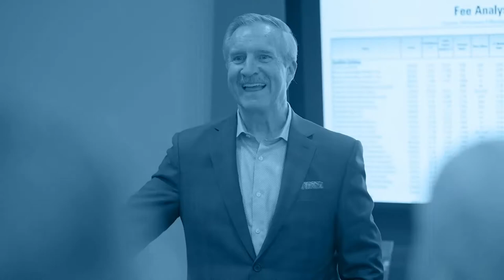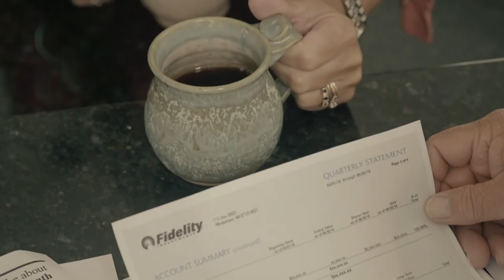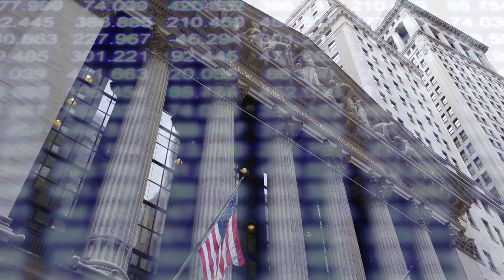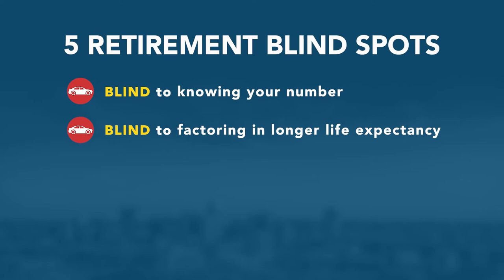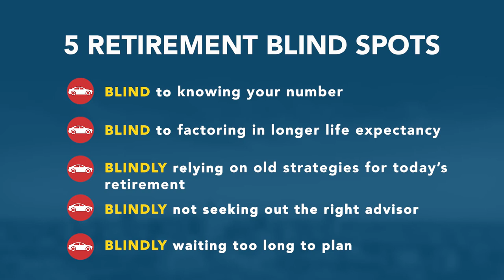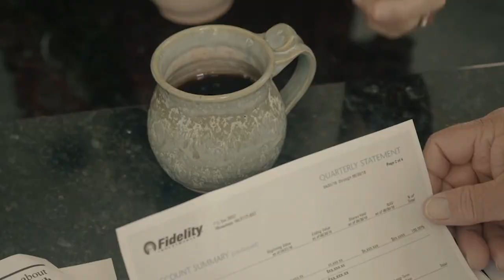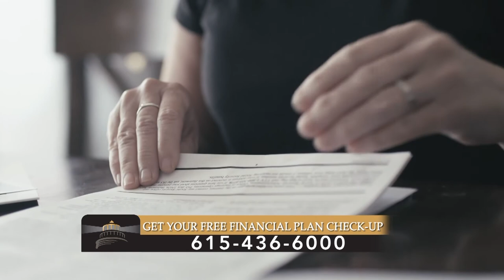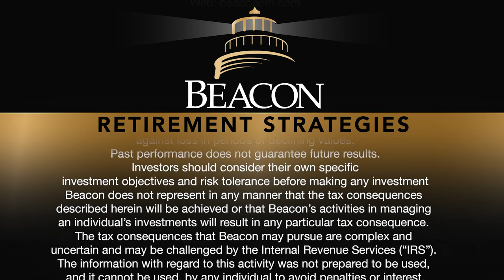The Truth About Annuities and Income Planning: Beacon Retirement Strategies (Season 6 Episode: 2)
The importance of predictable income in a retirement plan- and understanding the 4 different types of annuities and how they work.
 1- Immediate Annuity- Similar to a Pension Plan
 2- Fixed Annuity- Fixed Rate of Return
 3- Variable Annuity- Often Include High Fees
 4- Fixed Index Annuity- Linked to Market Index

In this episode, we'll also discuss:
-  The importance of periodically reviewing and if necessary, updating your estate plan.
-The 5 retirement blind spots and what's at stake for you if you miss these blind spots in retirement planning: Knowing how much money you need to retire, longevity, old strategies, having the wrong advisor and waiting to create a retirement plan.
- What we know about some of the proposed provisions of Biden’s tax plan with respect to individuals.
- Tax implications on selling property, how to maximize your social security benefits, how to make sure your retirement income lasts, and how you account for increased healthcare and tax expenses.

It's more important now than ever to know how you will receive income in retirement.